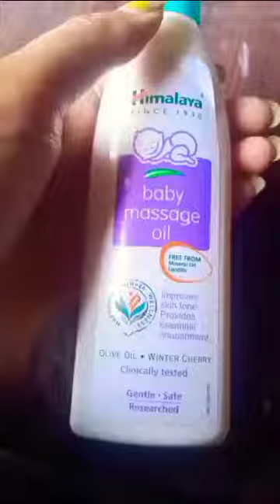baby oil bottle को फेंकने से पहले इस वीडियो को जरूर देख लेना// 👍/keep supporting me please 🥺😭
baby oil bottle को फेंकने से पहले इस वीडियो को जरूर देख लेना// 👍/keep supporting me please 🥺😭//फूल पैसा वसूल hack 👍👍😎 // itani usefull video Abhi tak aapne YouTube par नही देखी होंगी ☺️☺️